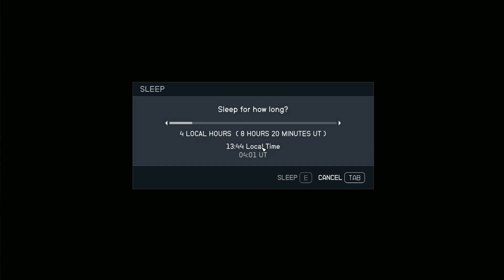Starfield A Let's Play By IVATOPIA Ep 92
This is me IVATOPIA attempting to do a let's Play for Starfield

This is Ep 92

All rights to the game belong to the Developer: Bethesda Game Studios
And the Publisher: Bethesda Softworks

I have nothing to do with the game accept of being a customer who has bought the game and played some of their past games Plus plays the current game , some times.

If you want more info on Starfield go to there official site at

Plus If you want more info on Starfield or just won't to buy it then go to there steam page at